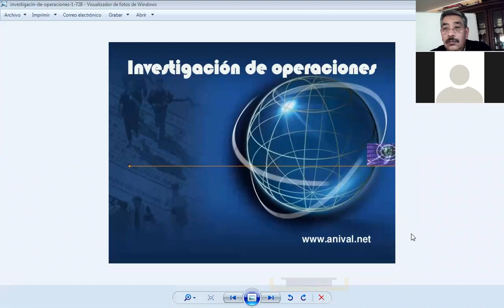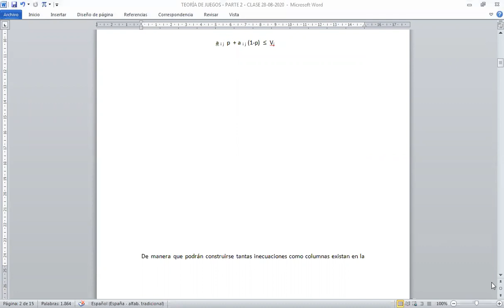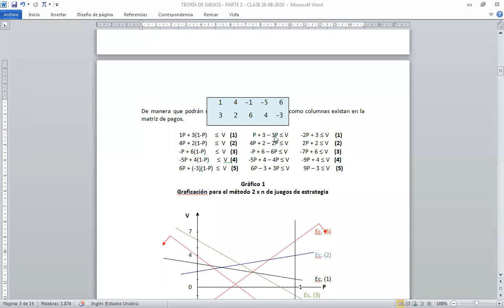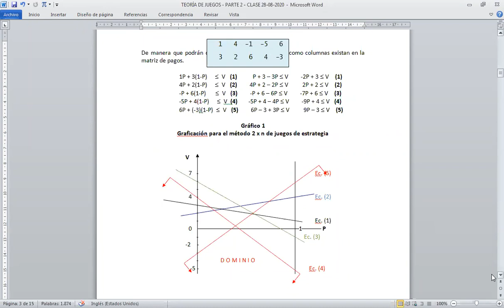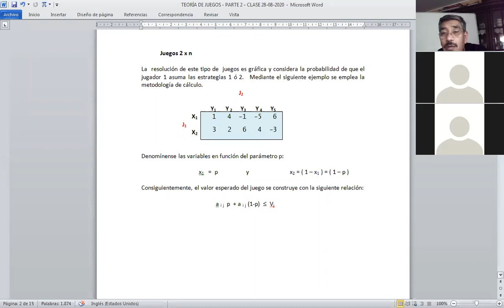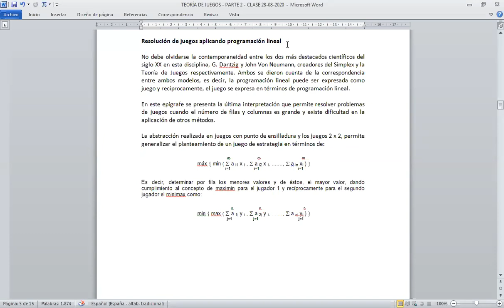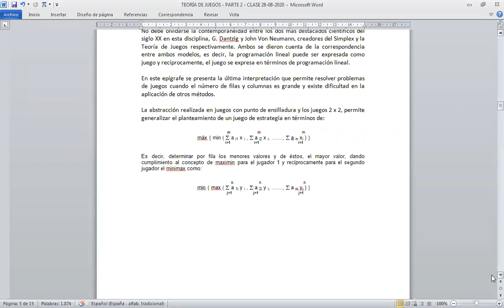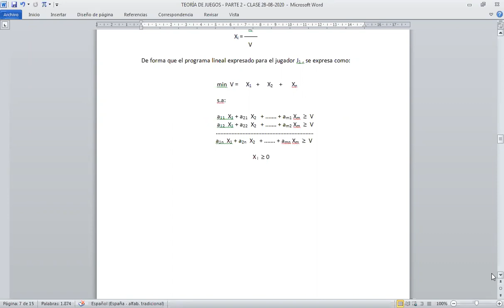TEORÍA DE JUEGOS Clase 28 08 2020 Video 1 de 2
Este es el primer video correspondiente a los juegos 2 x n y la introducción a la aplicación de la Programación Lineal a los juegos